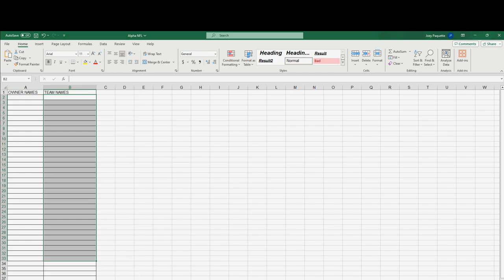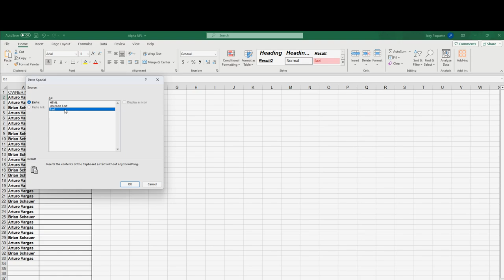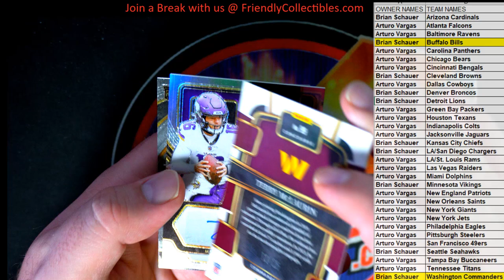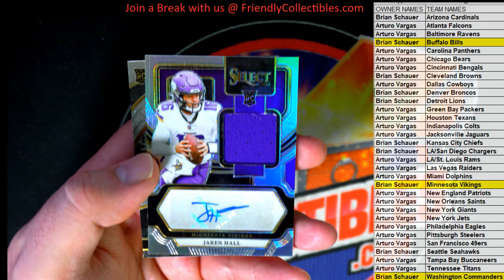2023 Panini Select Football Hobby PACK ID 23SELFBPB104